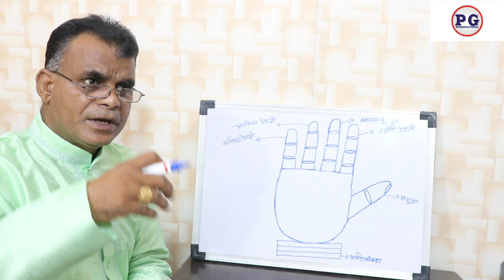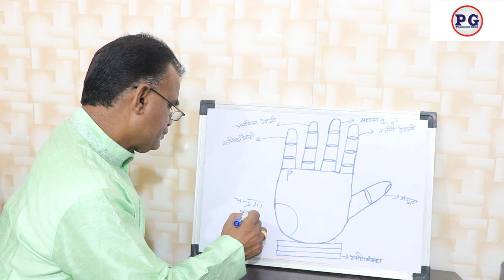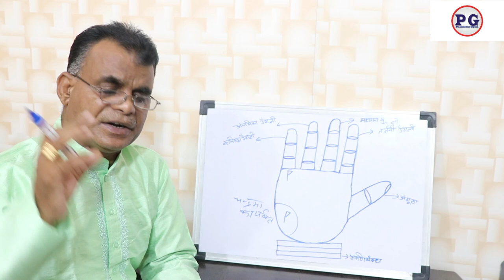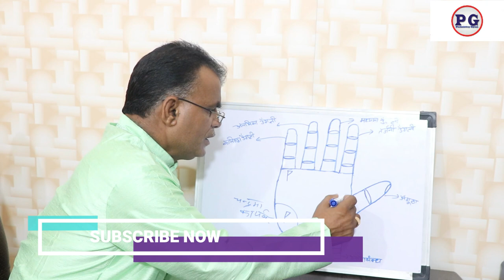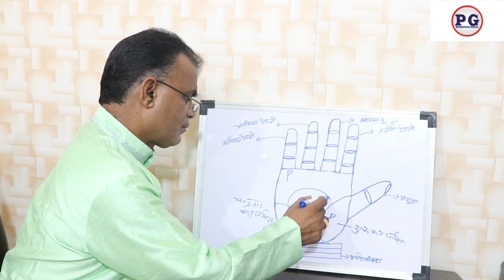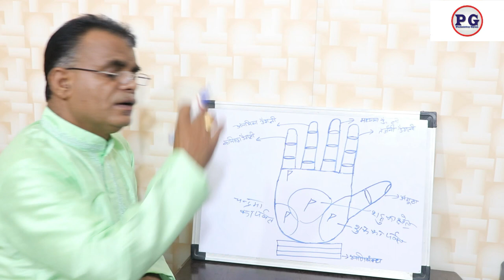हाथों में झंडा विजय प्राप्त करवाता है पार्ट 2 | Palmistry Gyan | 9988460713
हाथों में झंडा विजय प्राप्त करवाता है पार्ट 2
palmistry lines
palmistry reading
indian palmistry
palmistry money line
palmistry basics

palmistry online
The flag in palm makes victory
palmistry rare signs
learn palmistry
palmistry app
palmistry children
cheiro palmistry
palmistry money triangle
hand palmistry
head line in palmistry
palmistry books